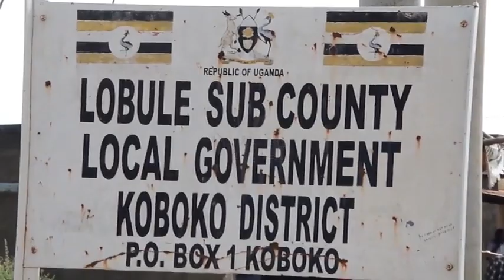Minister Highlights On Rural Electrification Project